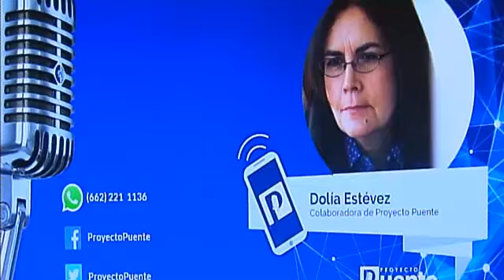Dolía Estévez, periodista de MVS en Washington.2